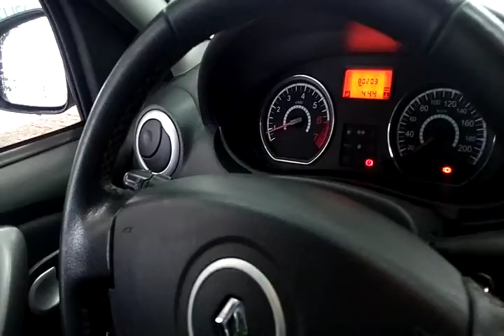118919 - RENAULT / LOGAN EXP 16 10/11